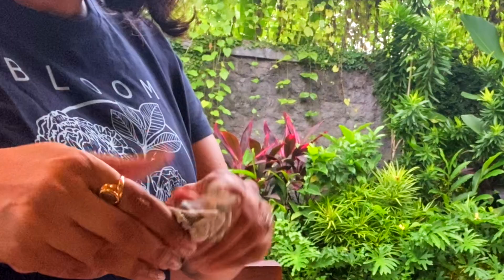Best out of Waste in bali/ How to make Fantasy Mushroom Fairy house🧚 🏡 using empty cream bottle 🍮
In this video I made a miniature Elf mushroom house using a tiny bottle, fevicryl Moldit, tissue paper and paint. I had fun making it. Hope you like it too.